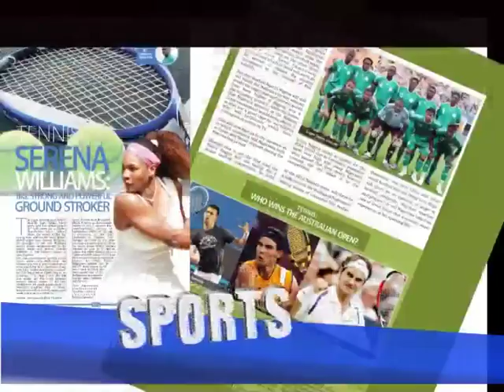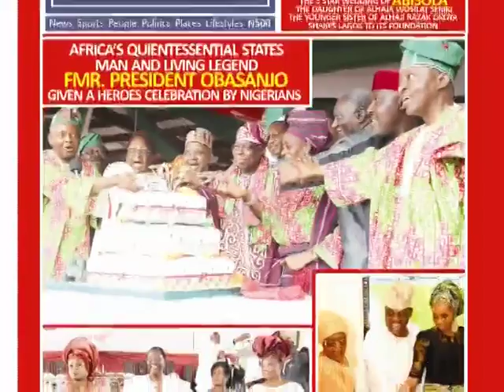PRESIDENT GOODLUCK JONATHAN HOST VICTORIOUS SUPER EAGLES